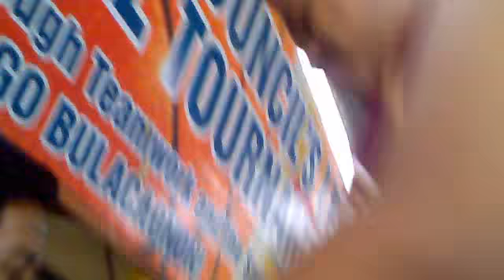SCopES BasketBall Practice Game 4 - 8/12/2011 - Part 1